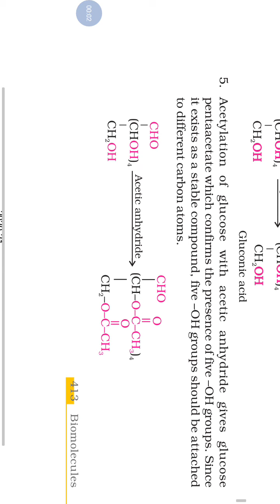Class 12, acetylation of glucose, biomolecule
Your kids will experience real world touch while playing with this bus due to Attractive Colour, Design and Sound. The luxury Bus has ...

Acetylation of glucose with acetic anhydride gives glucose pentaacetate which confirms the presence of five −OH groups

simple and convenient method for the preparation of fully acetylated and (3- bromo)benzoylated α-monosaccharides and disaccharides through vigorous mechanical mixing of solid reactants on a high speed shaker is described. Using this technique a variety of α-acylated sugars are prepared, including penta-O-acetyl-α-D-galactopyranose, penta-O- acetyl-α-D-glucopyranose, penta-O-acetyl-α-D-mannopyranose, octa-O-acetyl-α-lactose, penta-O-(3-bromo)benzoyl-α-D-galactopyranose, penta-O-(3-bromo)benzoyl-α-D-gluco- pyranose, penta-O-(3-bromo)benzoyl-α-D-mannopyranose, and octa-O-(3-bromo)benzoyl- α-lactose.

Introduction

Mechanochemical methods have recently attracted much attention because of their inherent advantages, including less secondary reactions [1], high conversion yield within short reaction time [2], reduced pollution, low costs, and simplicity in processing and handling [3]. So far, mechanochemical methods have been successfully applied to areas such as decomposition of organic polymer wastes [1], degradation of organic compounds [4], single-crystal polymer synthesis [5], reduction of metal oxides in solid state [6], etc. More importantly, mechanochemical treatments have made many classic organic reactions which have traditionally been carried out in liquid phase possible in the solid state [7]. All these processes or reactions are carried out either by cogrinding [2], high energy impact ball milling [5b], ball milling [5d], mechanical milling [8], or high-speed vibration milling [7d].

On the other hand, per-O-acetyl and per-O-benzoyl derivatives of sugars are important intermediates in carbohydrate transformation and synthesis [9], as indicated by the following observations: 1) acetylation and benzoylation of carbohydrates will convert unprotected and polar sugars into substances soluble in many organic solvents and the resulting sugar peracetates and perbenzoates have been utilized as glycosyl donors in monosaccharide transformations and oligosaccharide syntheses [10]; 2) sugar peracetates and perbenzoates, especially the latter, often show favorable crystalline properties, thus the purification of products by crystallization is practical and convenient; in addition, the resulting products can also be purified through column chromatography due to the lower polarity of acylated sugars; 3) more importantly, both the acetyl and benzoyl groups are very cheap protecting groups that can be easily removed and the parent alcoholic components can be recovered under basic or acidic conditions [11], e.g., via the application of Zemplen’s reagent [12].

In comparison with sugar peracetates, sugar perbenzoates even possess some additional advantages. For example, benzoylated sugar derivatives are significantly less reactive than their acetylated analogues and tend to be more bench-stable [9,13]. Thus, many glycosyl chlorides of sugar benzoates can be easily prepared and extracted by methylene chloride in water, whereas acetylated glycosyl chlorides are rather difficult to prepare in this manner. As a result of all these factors the acetylation and benzoylation of sugars are very common transformations in monosaccharide and carbohydrate syntheses.